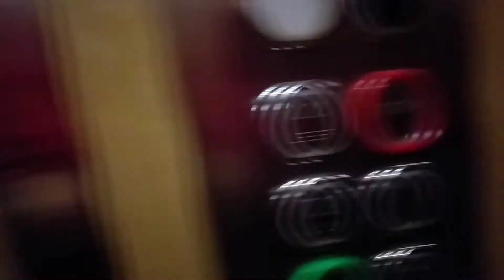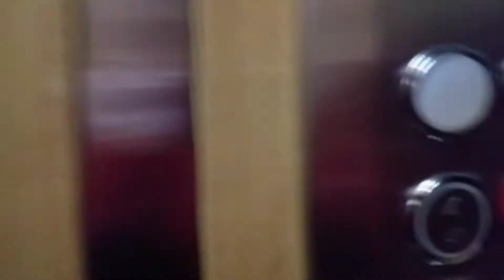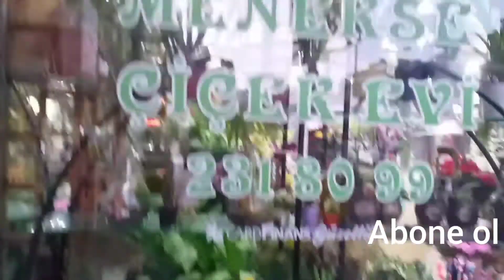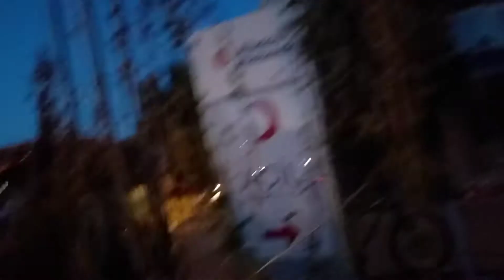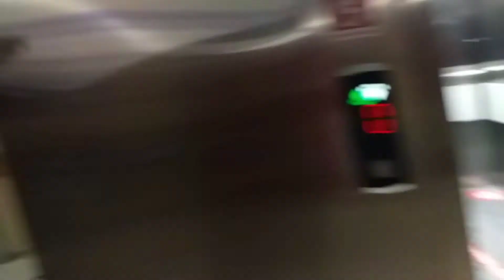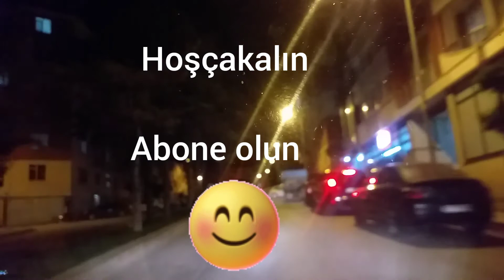ESKİŞEHİR.yeğenim gaye,yi#ziyarete gittim hediyelik baktım#çiceklerden💐 kendimi alamadım😊